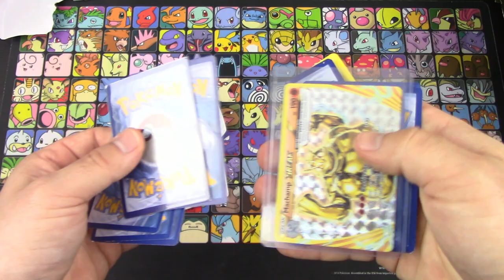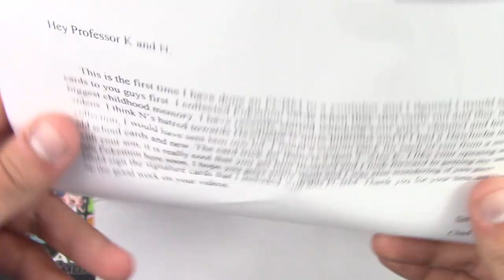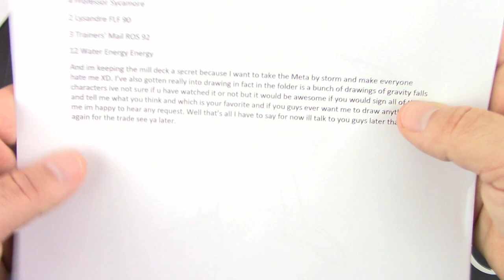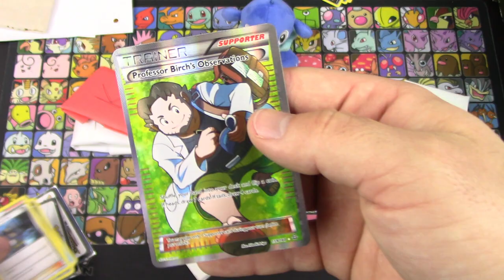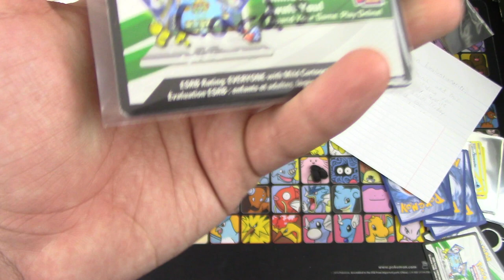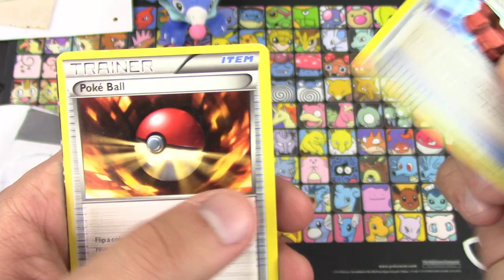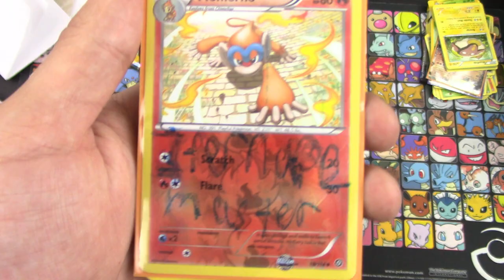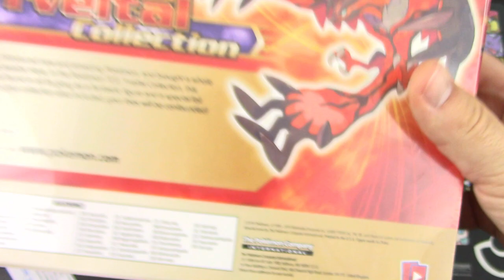Pokemon Cards - Mega Mailbox Mania Monday #105!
Lazbreath

Kevin Krust
Executive Producer/Manager